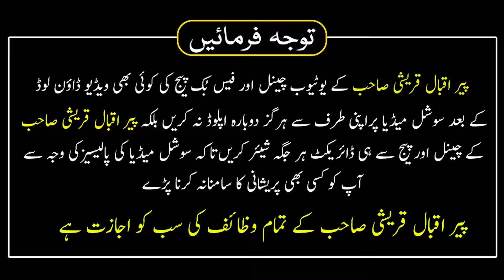Hazrat Khadijah Ki Wafat Par Hazoor ﷺ Ka Rona ! Peer Iqbal Qureshi